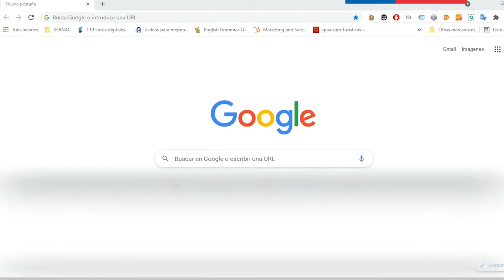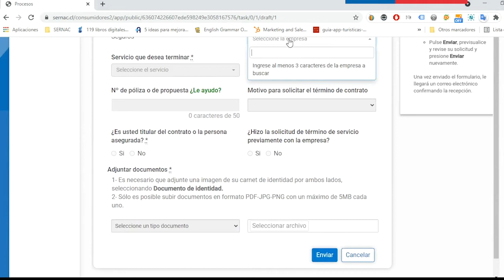"Me Quiero Salir" Seguros - Demostración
Te dejamos una demostración sobre como utilizar nuestra herramienta "Me Quiero Salir" para Seguros generales, en simples pasos.

y comienza a utilizarla!